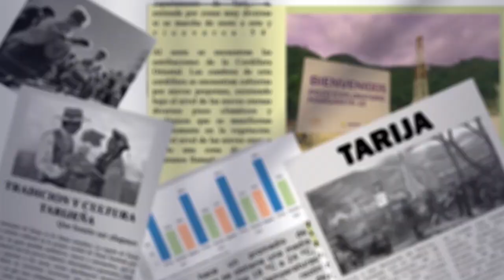Federación Campesina sumará a marcha de Evo Morales para reclamar respeto a sus derechos sociales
Los dirigentes de la Federación Campesina, Tomás Velásquez y Pascual Díaz, anunciaron su participación en la marcha liderada por Evo Morales hacia La Paz. Su objetivo es exigir que el gobierno nacional deje de interferir en las organizaciones sociales y que se respeten sus derechos y congresos.
Criticaron la falta de respeto hacia sus congresos también buscan recuperar las sedes campesino sindicales tomadas por la policía en cinco departamentos y rechazan lo que consideran una dictadura sindical.
Velásquez y Díaz argumentaron que los dirigentes actuales no tienen legitimidad y que su participación en la marcha es para defender la autonomía de sus organizaciones.